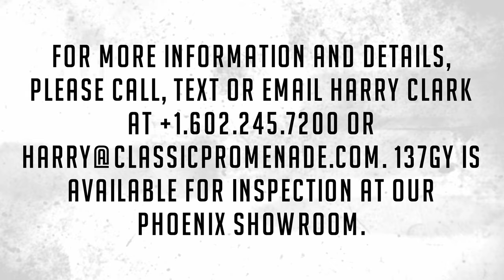Test Drive - 1930 Rolls-Royce Phantom II DHC!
This is a fantastic 1930 Rolls-Royce Phantom II with incredibly sophisticated Park Ward DHC stylized coachwork that has been fully restored and enjoyed across three different continents.  It has been restored by some of the leading Rolls-Royce engineers in the UK and Australia.  As incredible and formidable as it looks, this drives even better with awesome power and relatively docile handling. This is a truly exciting Phantom II.

137GY comes with approximately 200 pages of history, receipts, documentation and photos.  Rarely is a motorcar so well documented.  She was originally bodied as a Barker Pullman Limousine for Mrs. C H Palethorpe and was delivered on the 13th of February 1931 (Thus, this 1930 Rolls is titled as a 1931).  It comes complete with its original UK Registration Books that chronicles its use and ownership in the UK from 1931 through 1966. Thereafter, she was imported into the US, supported by numerous letters, receipts, registrations and other documents from its owners in California.  Mr. Robert Payne of Sutter Creek, CA owned it in the early 1970’s and then by 1977 she was sold to Judge Thomas Caldwell of San Mateo, CA.

Judge Caldwell sold the Phantom II to Mr. Roger Fry of Perth, Australia in October of 1986.  Mr. Fry was looking for a nice original Phantom II to make his dream car: a 1930 Rolls-Royce Phantom II Park Ward DHC.  Park Ward had made a famous Phantom II Fixed Head Coupe in this configuration on chassis number 195GY, but not a Drop Head Coupe.  This chassis being 137GY would be the correct time period for such a body, and the workmanship is incredible.  It is rare to see such complex and sophisticated craftsmanship on a rebodied motorcar.

After its restoration and over two decades of use in Australia and the UK, 137GY was mechanically restored by Harding Auto Service and Fiennes Restoration Ltd, in the UK during 2016 and 2017.  In our files is approximately $90,000 of receipts for this major mechanical restoration.  During this time, the restorers acquired a new replacement cylinder head, and restored the fuel system, brakes, suspension and electrical.  In short, it is today an incredible driving car with fantastic power and capable of high-speed touring.

Overall, 137GY as a consistent patina of a Rolls that has been restored over 30 years ago.  Whilst it would always be welcome at nearly every concours event in the world, she is really meant for touring first and showing second.

The Dark Blue livery is today in wonderful touring condition.  It has incredible shine and luster but also has many touched up scratches and some minor blemishes.  These are only evident upon close inspection.  The chrome and stainless are also in overall nice condition, but still consistent with a touring car. The bare aluminum wheel discs really pop against the dark blue and ominous Dunlap 20 inch blackwalled tires.  The black canvas convertible top is simple to raise and lower, and the top boot fits snugly and well.  The are a couple of small imperfections on the top and the boot cover, but nothing highly noticeable or to reduce their function.  There is a black trunk in the rear that is beautifully designed for the car, and looks just right.  This trunk is large enough to store all the necessary spares, books and tools needed for a tour, and then some.

The interior is a lovely gray leather with contrasting dark blue wool carpeting with gray leather binding.  The leather is soft and supple and without any tears, and the carpeting is also in nice condition.  The original dash is beautifully outfitted with all the necessary instruments, which function well.  The wood dash and cap rails along the doors and passenger compartment are all in beautiful condition.  The seating position is excellent, no matter how tall you are there is ample room in the front seats of the passenger compartment.

The engine compartment is well detailed and the engine is the correct original, engine no. MW 25.  Even the distributor bears the MW 25 designation.  The 7.7 liter inline six-cylinder has incredible power that is delivered through its four-speed manual transmission.  It is surprising how well 137GY handles with its 150” wheelbase.   The front end feels very light and very responsive, thanks to all of the mechanical restoration over the past several years.

This Phantom II comes complete with all of the historical documentation mentioned before, large tools, owner’s manuals and more.

For more information and details, please call, text or email Harry Clark at or . 137GY is available for inspection at our Phoenix showroom.